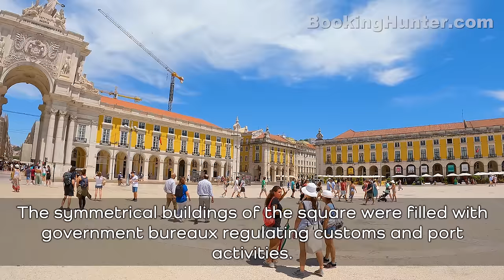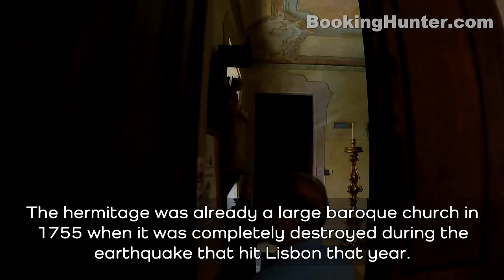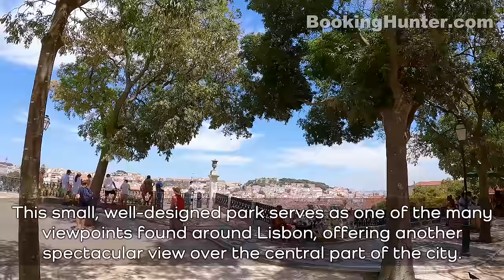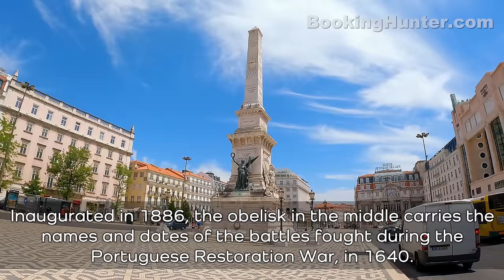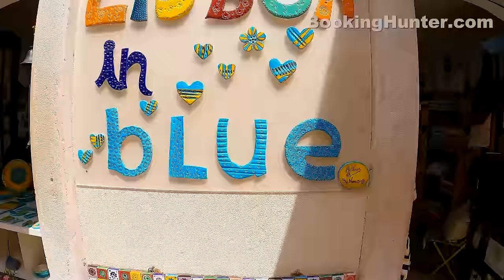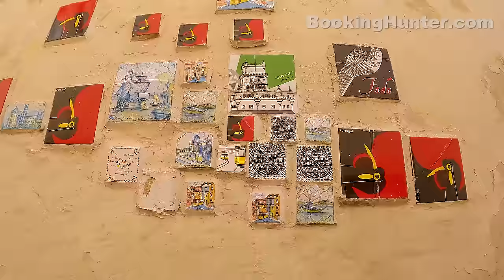Lisbon 2022, Portugal Walking Tour (4k Ultra HD 60fps) - With Captions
We recorded this 4k ultra hd video during our trip to Lisbon, Portugal on July 2022.
Located on the westernmost front of Continental Europe, Lisbon is the capital and the largest city of Portugal. It is also one of the oldest cities in the world, and the second-oldest European capital city (after Athens). In 1755 a massive earthquake, and subsequent tidal wave and fire, killed 40,000 and completely destroyed much of the Lisbon lower central districts.
Our guided walking tour is about 5.6 miles (9 km) long, starts at Commerce Square (Praça do Comércio) and covers most attractions and historic sites of Lisbon.

Video Timeline Links:
00:00 - Lisbon, Portugal Walking Tour Intro
00:27 - Cais das Colunas (Columns Wharf)
02:06 - Commerce Square
04:43 - Augusta Street Arch
14;44 - Santa Justa Lift
22:28 - Carmo Square
24:05 - Carmo Convent
42:42 - Parish of Martyrs
48:20 - Church of Our Lady of Incarnation
52:38 - Luís de Camões Square
59:46 - Trindade Coelho Square
1:00:31 - Church of Saint Roch
1:08:05 - Miradouro de Sao Pedro de Alcantara
1:15:59 - Gloria Funicular
1:21:11 - Restauradores Square
1:22:33 - Restauradores Monument
1:30:45 - National Theatre D. Maria II
1:31:28 - Rossio Square
1:32:33 - Column of Pedro IV
1:36:51 - Square of the Fig Tree (Figueira)
1:42:24 - Fado Vadio Graffiti
1:53:59 - Castle Arch
1:55:31 - São Jorge Castle
2:05:14 - Portas do Sol Viewpoint
2:11:40 - Santa Luzia Viewpoint
2:16:04 - Santa Luzia Church
2:22:49 - Lisbon Cathedral
2:25:04 - Santo António Church
2:29:36 - House of Spikes
2:34:39 - River Cruises Lisbon Tejo